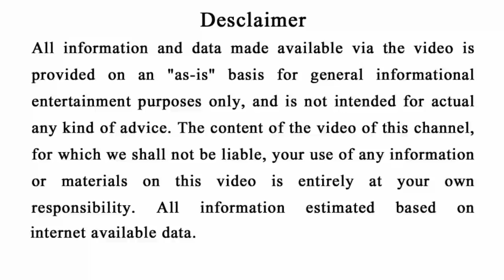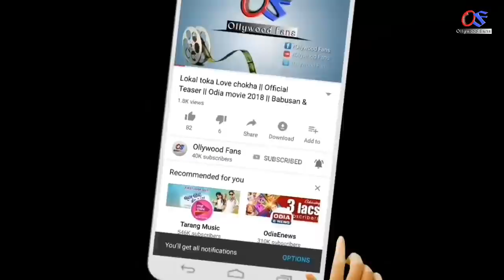ସକାଳେ ଉଠି ଦେଖନ୍ତୁନାହିଁ ଏହି ( 5ଟି ଜିନିଷ ) - odia bayagita tips, anuchinta 2020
Ahi video re apanamane janiparibeki sakale uthi dekhantu nahi ahi 5ti jinisa bhayankara Katha.

odia bayagita
odia sadhubani
odia anuchinta
odia tips
odia vastu tips
vastu bichara
odia nitibani